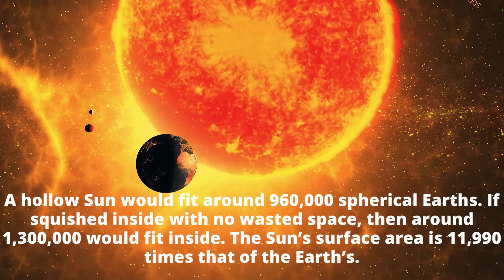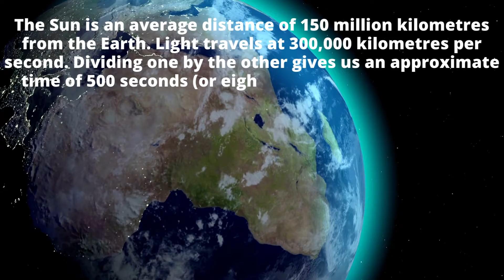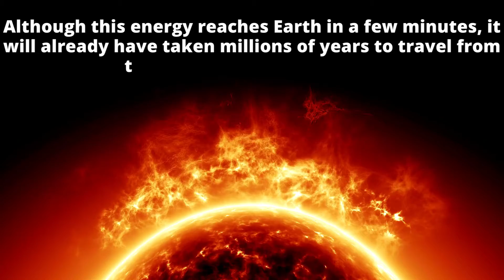Sun Facts! | Interesting Facts about The Sun | Part-1